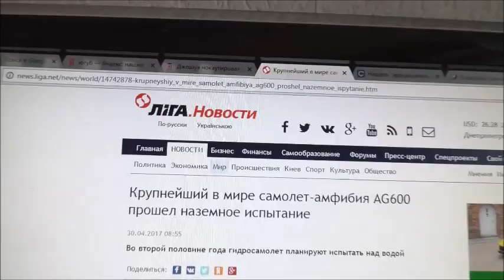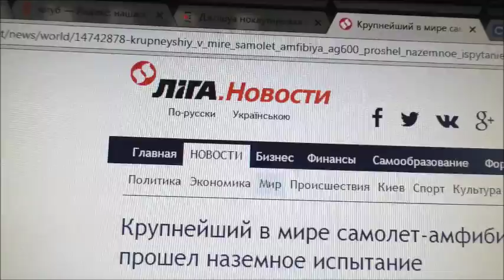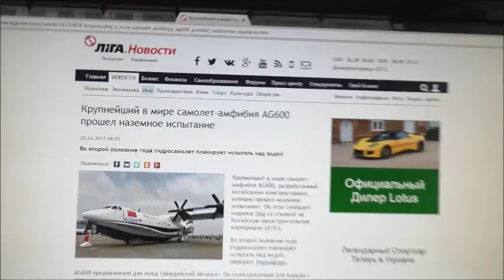С праздником 1 мая, дорогие друзья!!! Открываем новую страну!!! )))